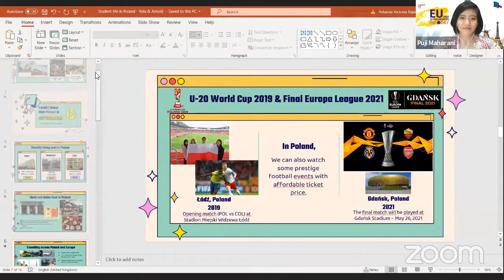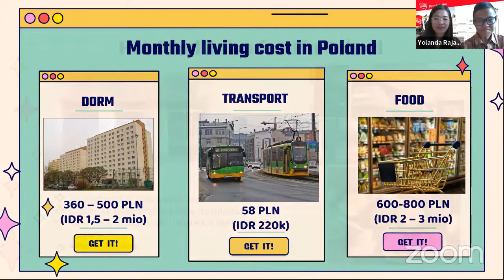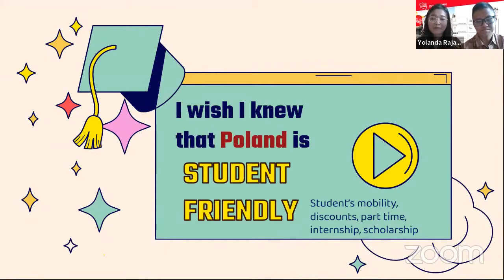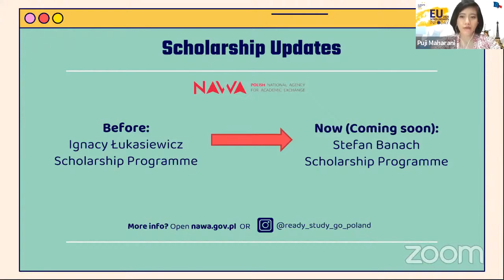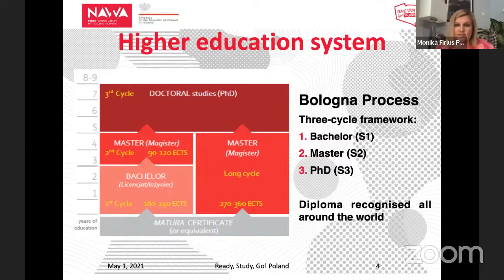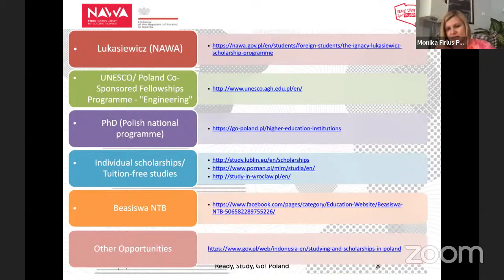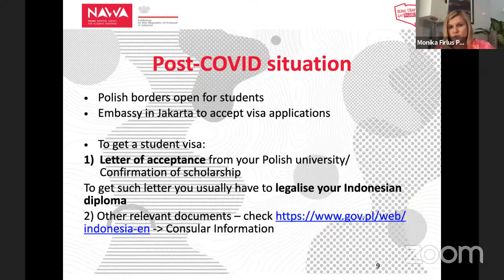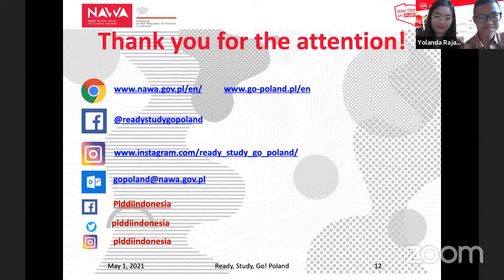Study in Poland | EU Scholarships Info Day 2021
For those of you who are looking into studying in Poland, here’s a fun fact: Living cost in Poland is affordable! (compared to some EU countries).

Also, take a note that before pursuing your Master’s in Poland, you are required to learn Polish language for 1 year. Sounds like a lot of hassle? Hold up! If you can speak the language, are a student and is under 26 years old, you will get higher salary when working part-time.

One of the ways for you to experience studying and living in Poland is through the Erasmus Student Network, where they offer student exchange programs to study at the partner university for 1-2 semesters and also an internship programme for 2-3 months.

In this video you will find the following information about Studying in Poland:
- Studying and living in Poland as Indonesian students
- Erasmus Student Network
- The Higher Education system in Poland for Bachelor’s, Master’s and PhD
- The top universities in Poland
- Available scholarships to study in Poland: Ignacy łukasiewicz Scholarship, UNESCO/Poland Co-Sponsored Fellowships Programme - “Engineering”, PhD (Polish national programme), individual scholarships/tuition-free studies and Beasiswa NTB

For more information about studying in Poland please and for updates on the upcoming webinars check out our Instagram

Untuk kalian yang ingin kuliah di Polandia, fun fact: Biaya hidup di Polandia sangat terjangkau! (dibandingkan dengan biaya hidup di beberapa negara Uni Eropa lain)

Kalian juga perlu tau bahwa sebelum bisa meneruskan program studi S2 di Polandia, kamu harus belajar bahasa Polandia selama satu tahun. Terkesan ribet? Tidak juga. Karena kalau kamu bisa berbahasa Polandia, seorang mahasiswa dan berumur kurang dari 26 tahun, kamu akan mendapatkan gaji yang lebih tinggi ketika bekerja part-time.

Salah satu cara untuk bisa kulaih di Polandia adalah melalui Erasmus Student Network, dimana mereka menawarkan program pertukaran pelajar untuk kuliah di universitas mitra selama 1-2 semester atau program magang selama 2-3 bulan.

Di video ini kamu akan mendapatkan informasi seperti:
- Kuliah dan tinggal di Polandia sebagai mahasiswa Indonesia
- Erasmus Student Network
- Sistem pendidikan tinggi di Polandia untuk program studi S1, S2 dan S3
- Universitas top di Polandia
- Program beasiswa untuk kuliah di Polandia: Ignacy łukasiewicz Scholarship, UNESCO/Poland Co-Sponsored Fellowships Programme - “Engineering”, PhD (Polish national programme), individual scholarships/tuition-free studies dan Beasiswa NTB.

Untuk informasi lebih lanjut mengenai kuliah di Polandia, silahkan kunjungi dan untuk updates jadwal webinar selanjutnya di Instagram